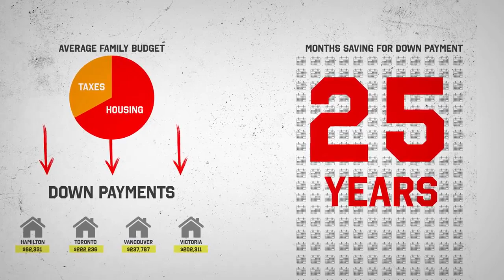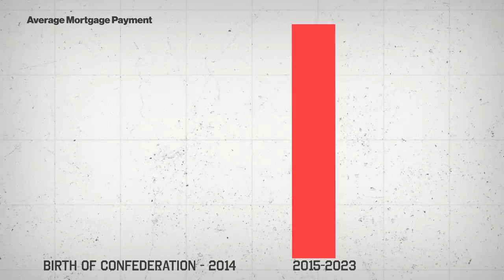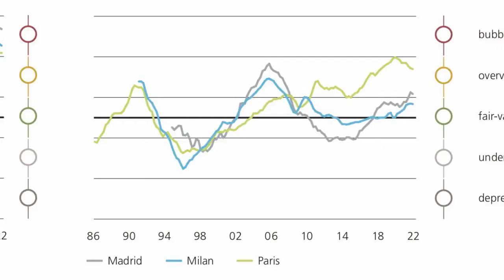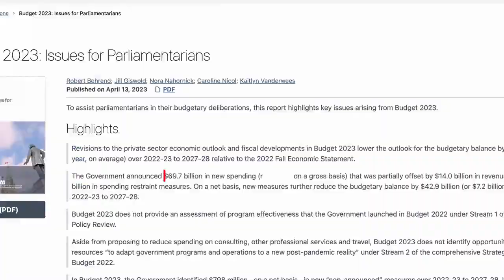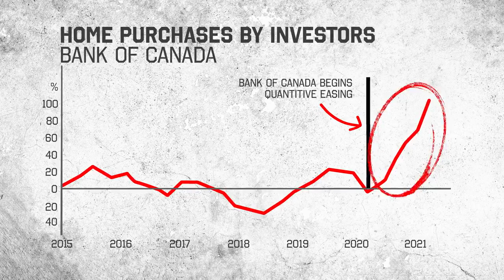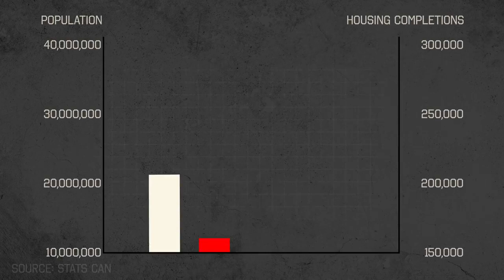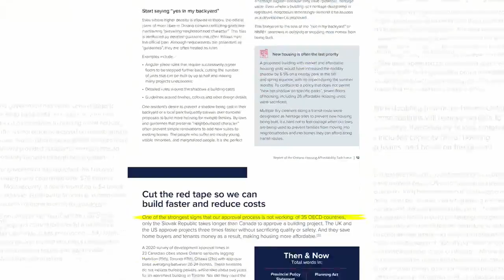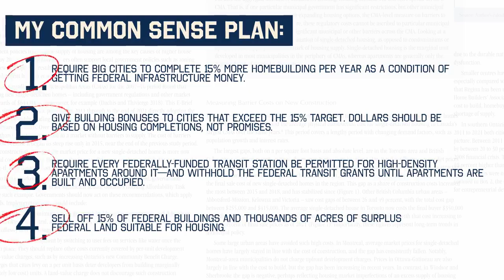Pierre Poilievre did a short documentary on the housing crisis in Canada and it's going viral